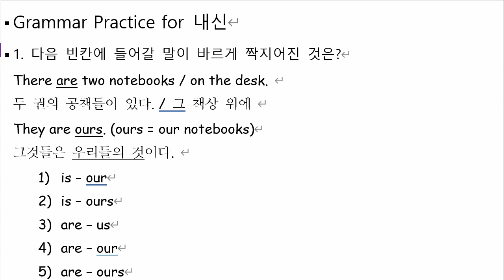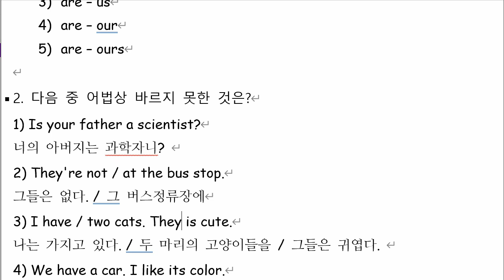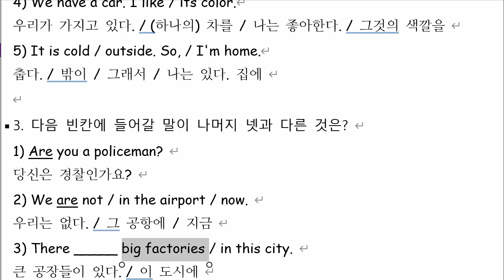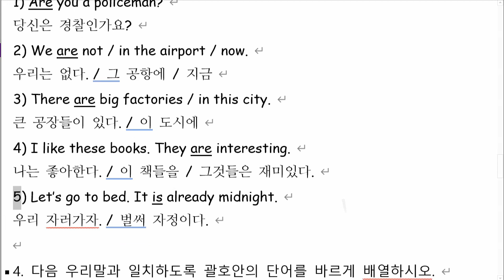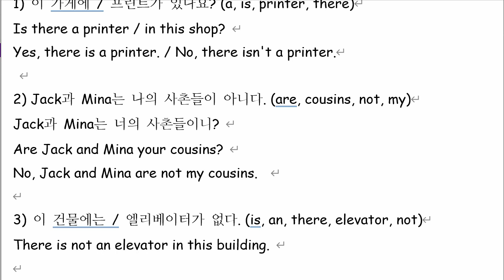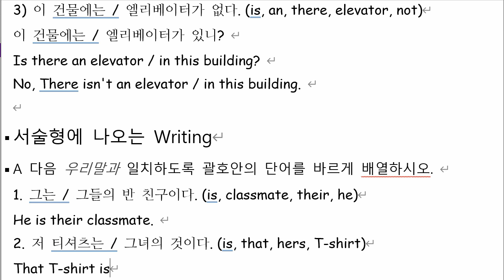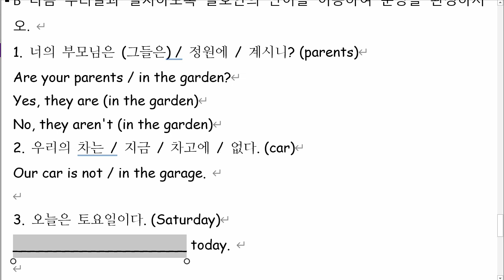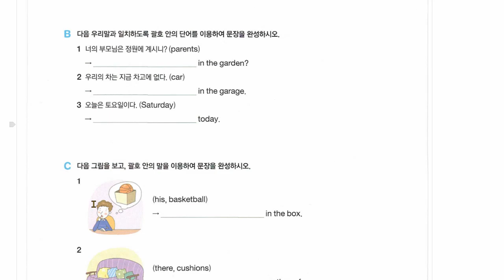ch1 인칭대명사와 be동사 3 심화문제 Part 2